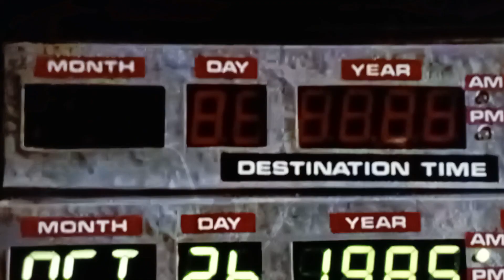j ai était dans le futur